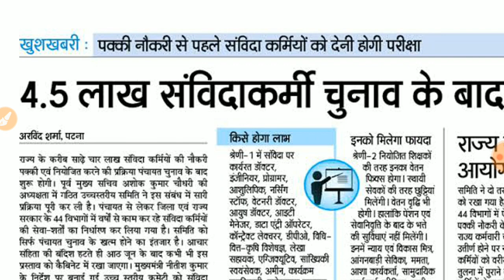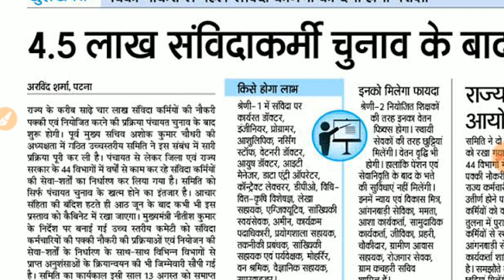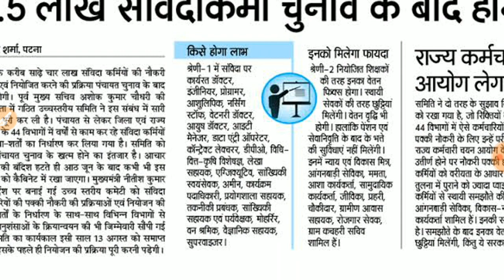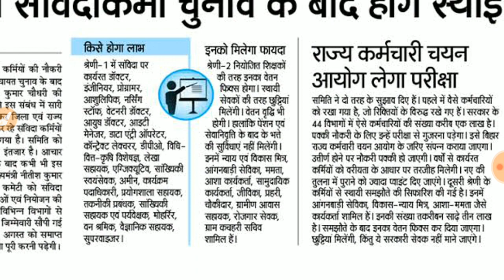संविदा कर्मियों के लिए बड़ी खुशखबरी //अब सबको किया जाएगा नियमित// जरूर देखें